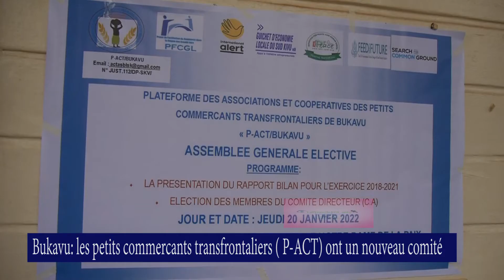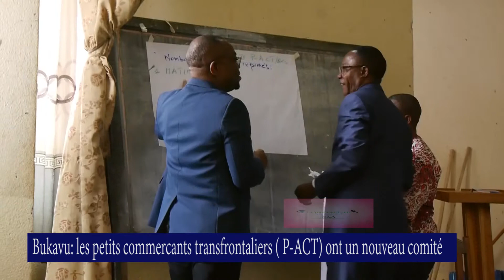Bukavu : les petits commerçants transfrontaliers (P-ACT) ont un nouveau comité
La Plateforme des Associations et Coopératives de Petits Commerçants Transfrontaliers vient de tenir une Assemblée Générale élective ce Jeudi 20 janvier 2022. Gervais Mulume Ombeni est réélu Président de cette structure des petits commerçants transfrontaliers de la ville de Bukavu. Il est secondé par Madame Safari Pascaline, réélu elle aussi à la Vice-présidence de leur structure.